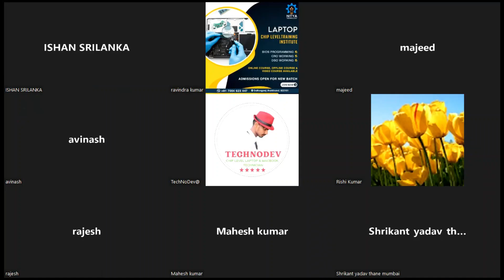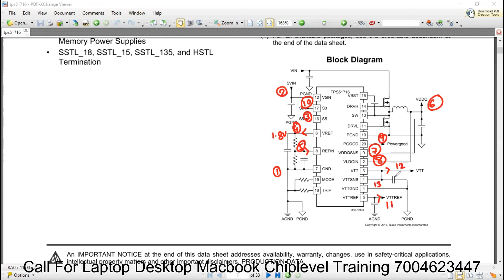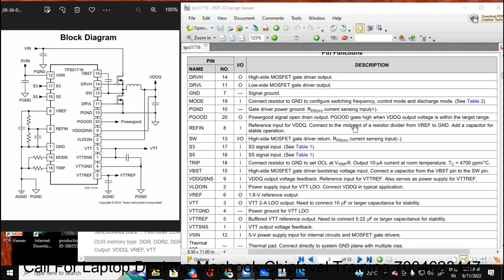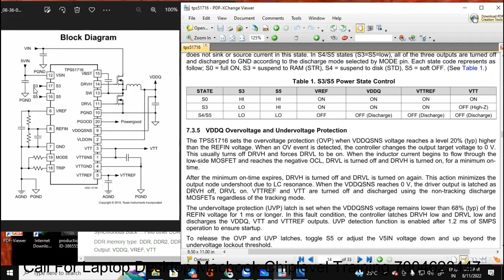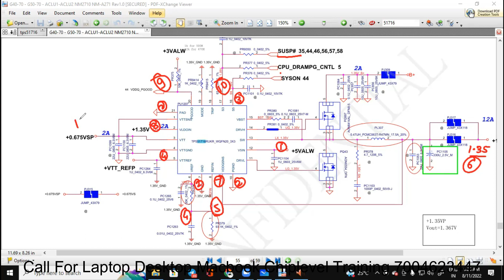RAM Regulator Working Principle in Laptop || लैपटॉप में रैम रेगुलेटर कैसे काम करता है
Contact to learn Advanced Chip Level Laptop Desktop MacBook Repairing

Branches Address:-
Nitya Technology
Daltonganj Jharkhand (india)

Refixpro
SCF-92,SECTOR-14 MAIN MARKET,
Gurugram, Haryana 122001

how to remove bios administrator password in hp laptop
acer laptop charging problem
armoury crate asus tuf
charging section
computer repair course
it course kya hota hai
la-c701p no power
laptop battery not charging tamil
bios administrator password forgot
bios chip
bipolar junction transistor in hindi
bjt transistor in hindi
bq24780s
charging ic
computer repairing course
dead motherboard repair
dell laptop battery not charging
dell laptop battery repair
dell laptop charging problem
how to fix asus laptop not turning on
hp 2000 laptop not turning on
hp advanced bios unlock
hp battery alert
hp bios administrator password
hp bios administrator password remove
hp bios password removal
hp bios password reset
hp elitebook 8460p not turning on
hp laptop battery not chargin
hp laptop not charging when plugged in
jumper setting on motherboard
laptop battery
laptop battery voltage check nitya technology
nitya tech institute